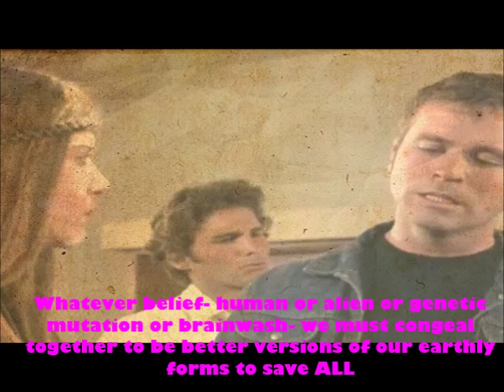FRANKIE DELMANE- Dumb Dumb Baby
Written, Performed, Recorded, and Produced by Frankie Delmane - SONG #348 of 365 Demos In 365 Days, December 15th, 2015: DEMOS 2015 copyright, Delmane Tracks/ASCAP- footage used for promotional use only under 1976 fair use act- for educational purposes